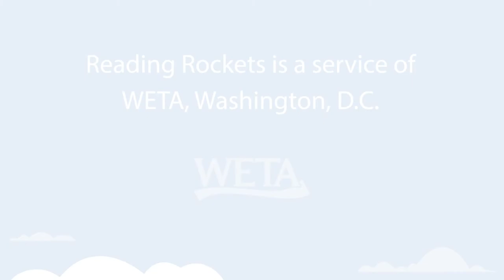Author and Autism Advocate Jennifer Cook: What Elementary Teachers Should Know About Autistic Kids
Author and Autism Advocate Jennifer Cook says that most autistic girls feel as if they were not given the social rule book for life, which makes playing with peers, understanding others' motivation, and expressing themselves all but impossible. But with knowledge and understanding, teachers can help their students better express themselves and fit in, which for an autistic girl can be life-changing, life-saving.